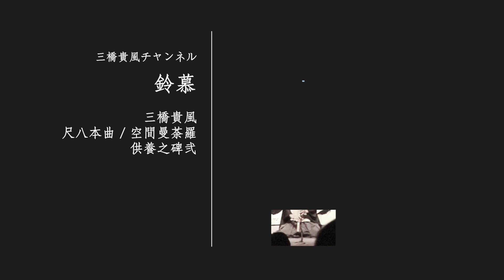『鈴慕（竹林山松巌軒所傳）』【三橋貴風 尺八本曲/空間曼陀羅 供養之碑弐】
三橋貴風公式チャンネル

三橋貴風
尺八本曲/空間曼陀羅
供養之碑弐

築地本願寺ブディストホール

I would like you to know more about our Japanese culture.
The shakuhachi is a traditional Japanese instrument made of bamboo.

【三橋貴風】
東京都出身の尺八奏者。琴古流尺八大師範。琴古流尺八貴風会家元。日本音楽集団所属。洗足学園音楽大学教員。大阪音楽大学客員教授。
【Kifu Mitsuhashi】
A shakuhachi player from Tokyo. A great master of the Koto style shakuhachi. The Iemoto of the Kifukai of the Kinko-style shakuhachi. A member of the Japanese music group. A teacher at Senzoku Gakuen College of Music. A visiting professor at Osaka College of Music.

【演奏曲】
鈴慕（竹林山松巌軒所傳）（Reibo）
尺八（Shakuhachi）：三橋貴風（Kifu Mitsuhashi）